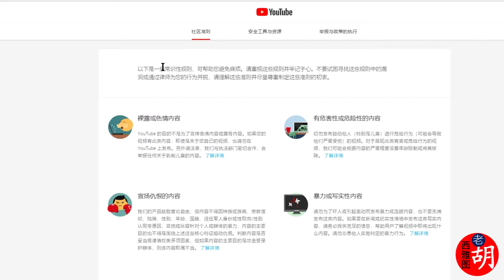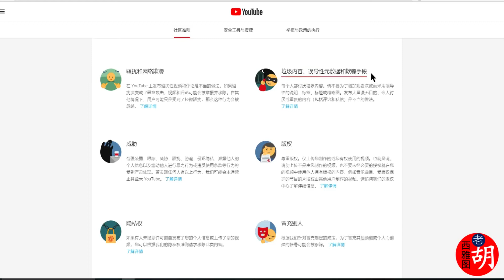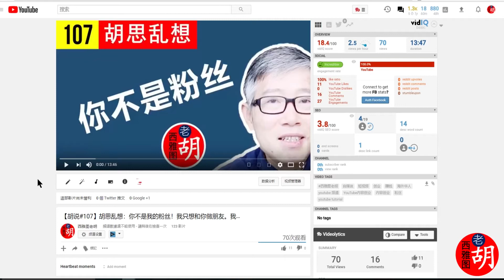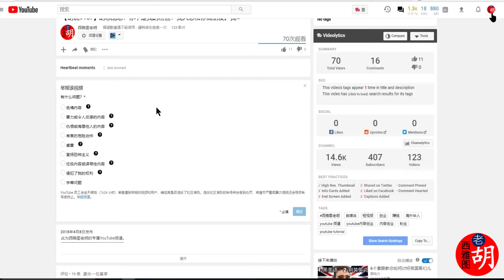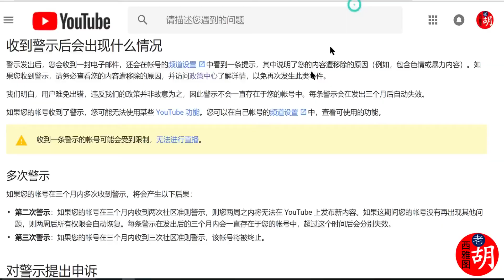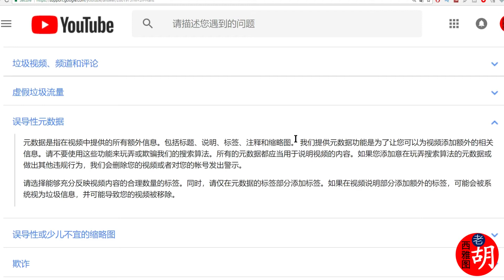【胡说#109】YouTube内容创业(2018): 由于违反社区准则导致账号被禁的种种原因。Youtube community guideline and account termination.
此为西雅图老胡的专属YouTube频道。

胡说系列节目: 老胡在此记录“老胡的长征”。和你真心交流。

联系老胡
微信号： SeattleLaoHu
微信公号：西雅图老胡
这期节目详细给你介绍了youtube的社区准则规范，介绍了各种违规的行为，尤其是那些会导致账号被关闭的严重的违规行为。详细介绍了违规的检测，警示和处理过程。特别介绍了，后果严重但可能不为绝大多数频道主注意的现在还被默认的违规行为。用生动的例子提醒大家，一定要树立账号安全意识，避免各种可能的，有意或无意的违规。